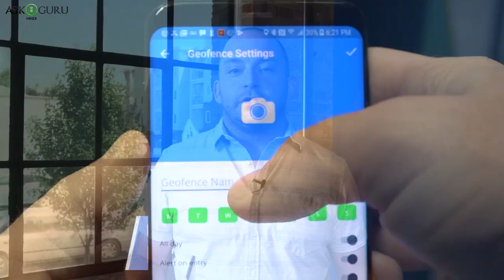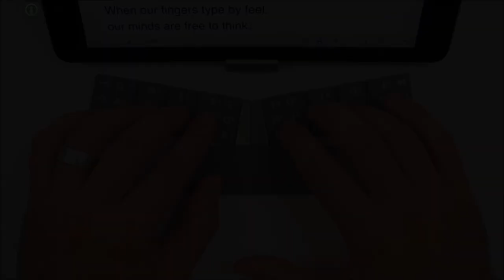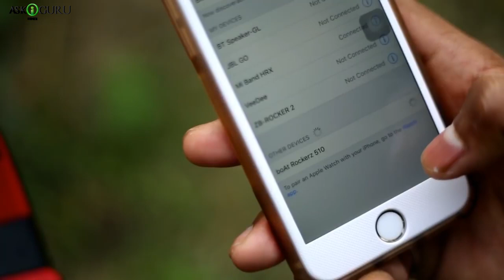GADGETS TO BUY FROM AMAZON | GADGETS TO BUY IN 2019 | BEST BUY GADGETS | MUST BUY GADGETS ON AMAZON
GADGETS TO BUY FROM AMAZON | GADGETS TO BUY IN 2019 | BEST BUY GADGETS | MUST BUY GADGETS ON AMAZON - ASKIGURU

In This Video, We Have Shown Some Best And Cool Gadgets To Buy From Amazon In 2019:

1. Vertical Mouse
2. Advance Cleaner
3. Usb Bracelet Design
4. Chest Bagpack
5. M3 Fitness Band
6. Smartphone Holder